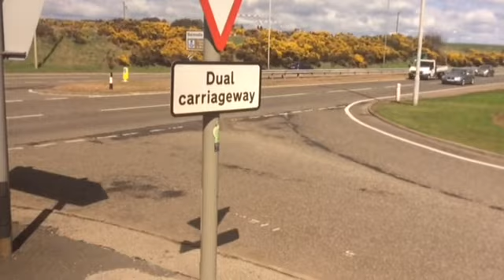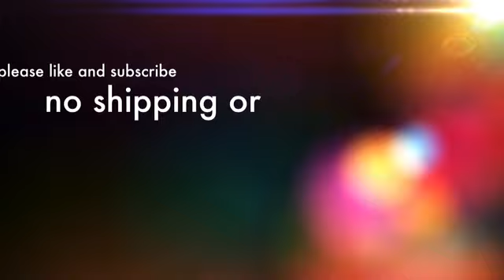Route 62 Stagecoach Bluebird Volvo B7R Plaxton Profile 53221 (SV55 EEP)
Go To 4:20 For First Climb To 6th Gear
Route: 62
Bus: 53221
Registration: SV55 EEP
Depot: Peterhead
Bus Bodywork: Plaxton Profile
Chassis: Euro 3 Volvo B7R
Gearbox: ZF